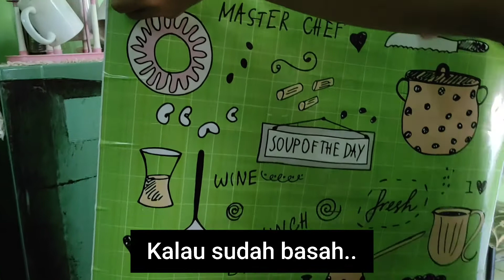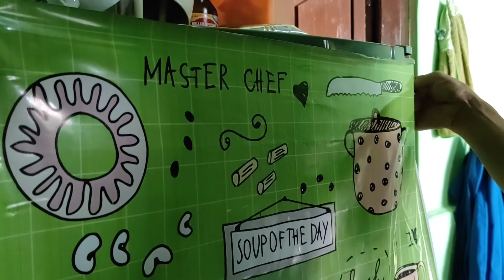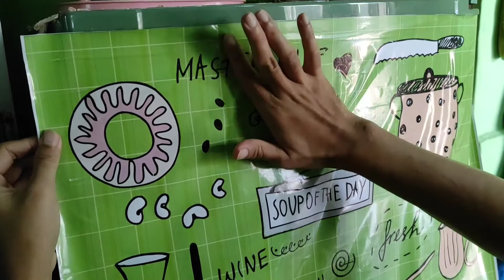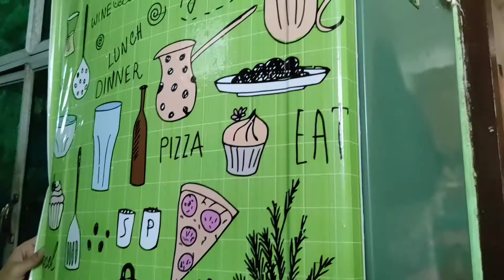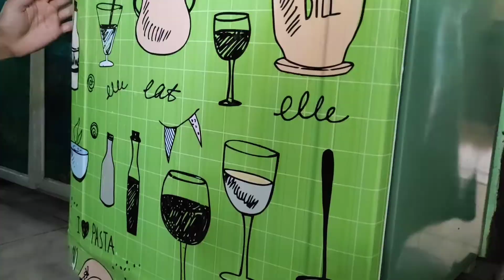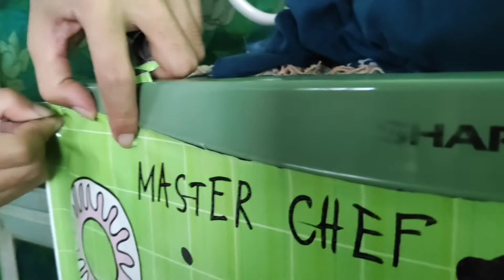Pasang Sticker Kulkas Mudah..Kulkas jadi baru lagi..!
Kulkas di rumah warnanya pudar? atau lecet dan banyak baretnya? Tutup aja pake sticker kulkas, pasangnya gampang, hasilnya. kulkas jadi kaya baru lagi..!